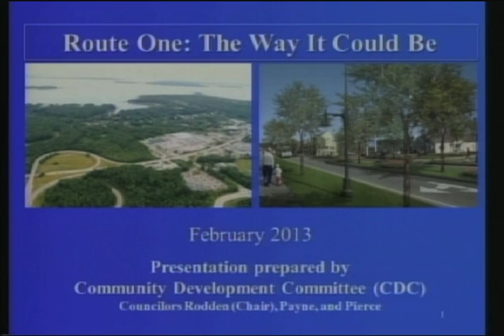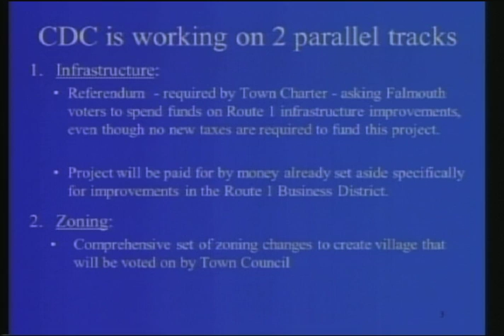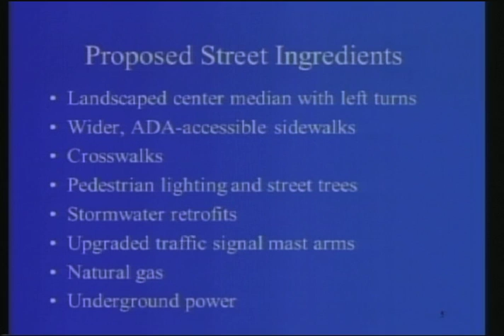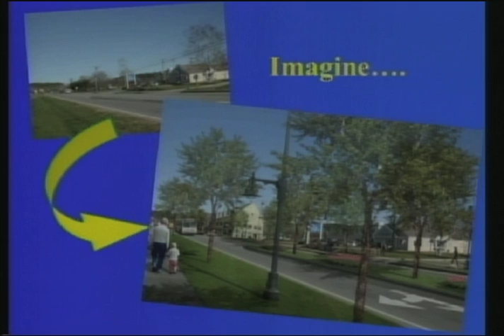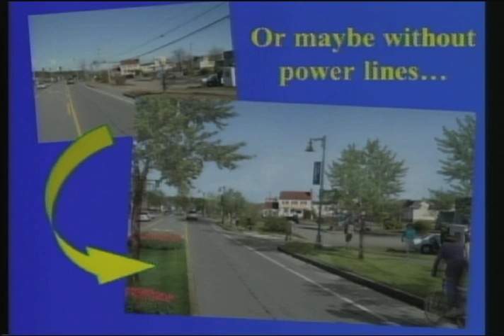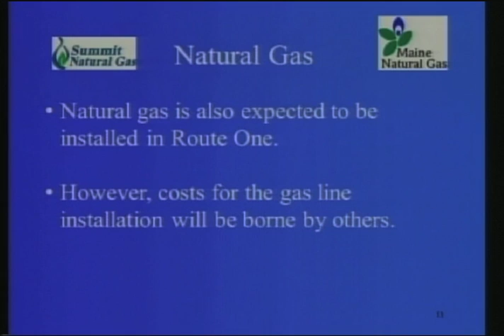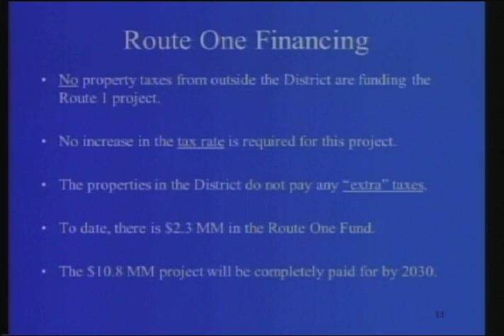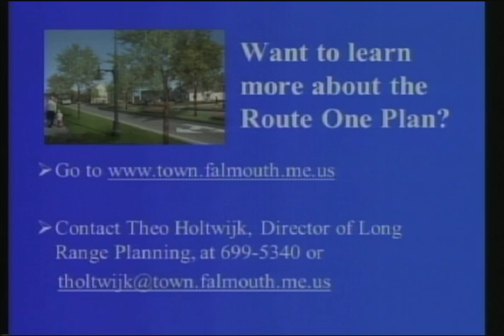Route One : The Way It Could Be (12:35 version)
The Town Council's Community Development Committee (CDC)
has developed a Concept Plan for a new Route One.
Public meetings have been scheduled to get your feedback. Please view this presentation to get a over view of the proposal.